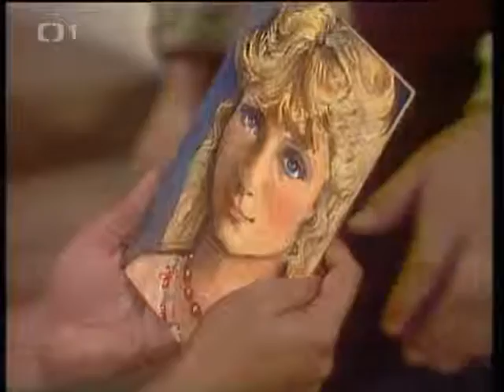tmd 53BB9413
komedie cz,komedie cz dabing,komedie cz cely film,komedie 2014,komedie 2015, cely film,
blazniva komedie cz dabing,
blazniva komedie 2 cz,
komedie cely film,
komedie cz dabing 2015,